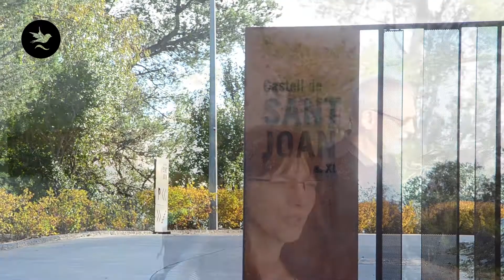Castell de Sant Joan - Blanes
Heute besuchen wir das Castell de Sant Joan. Es thront oberhalb von Blanes.